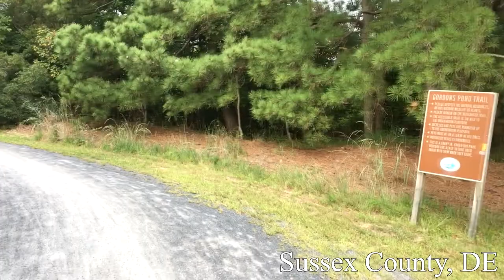TREES and WOODS in the Northeast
Enjoy this tour of trees throughout the Northeastern United States. This tour will take you into New York, New Jersey, Pennsylvania, Delaware, Maryland Connecticut, Massachusetts, New Hampshire, and Maine.